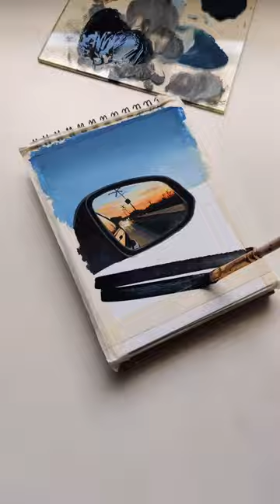car mirror painting